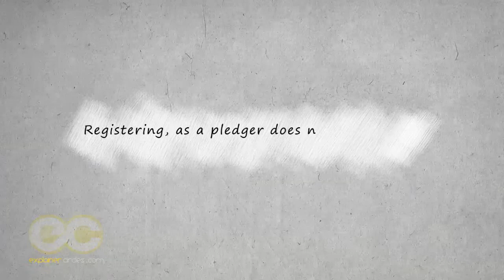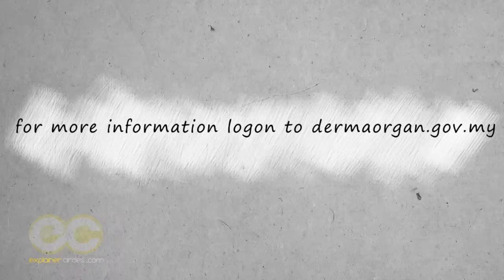Derma Organ How to register